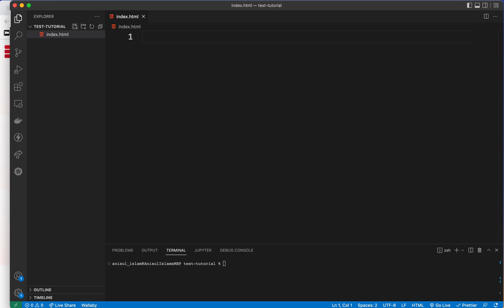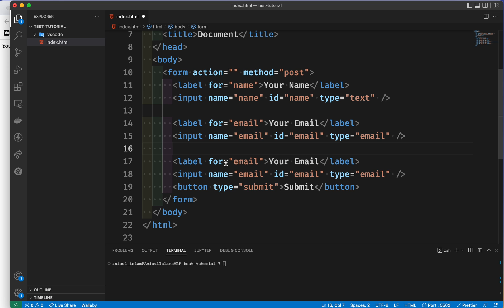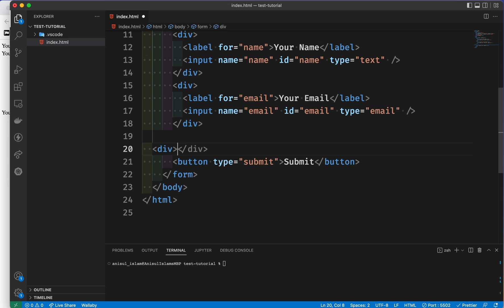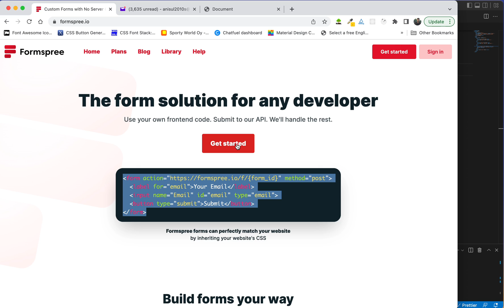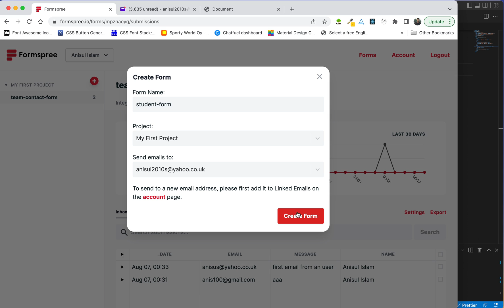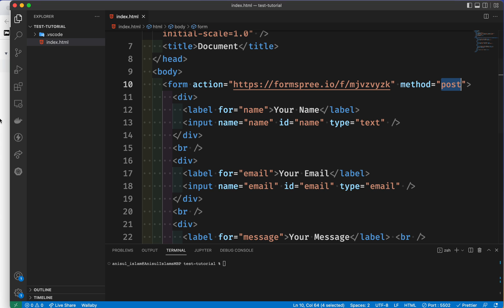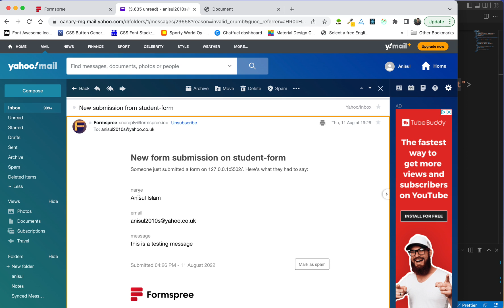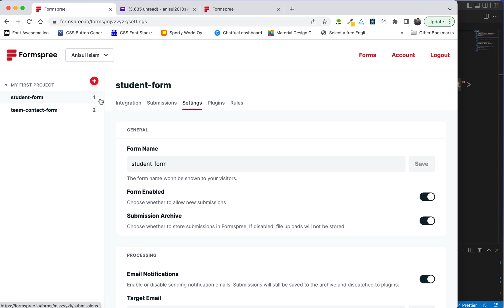html bangla tutorial 44 : Collect form data using third party API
🔴 In this video, I will explain collecting form data using a third-party API named formspree.
⭐️ Video Contents ⭐️
⌨️ (00:00) Introduction
⌨️ (00:46) how to collect from data using 3rd party API
⌨️ (09:01) outro